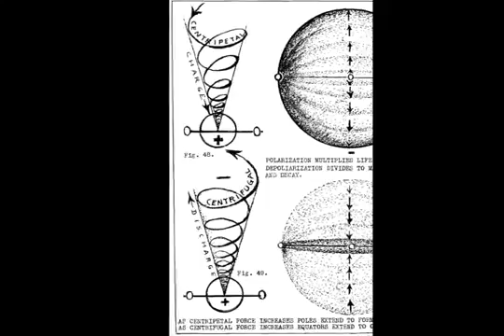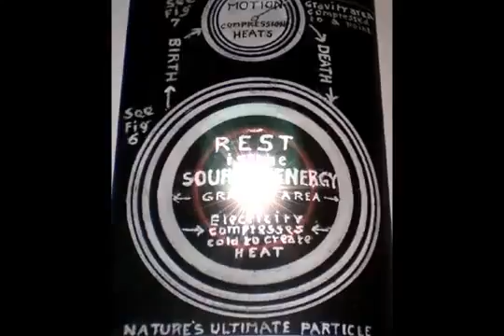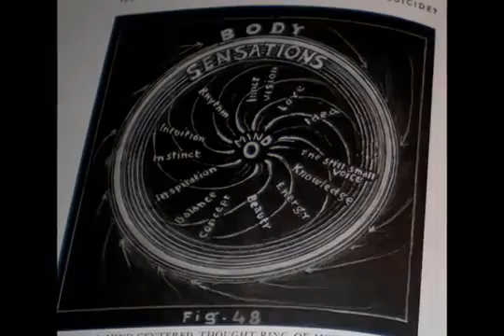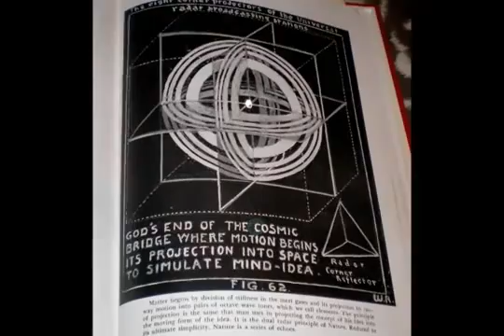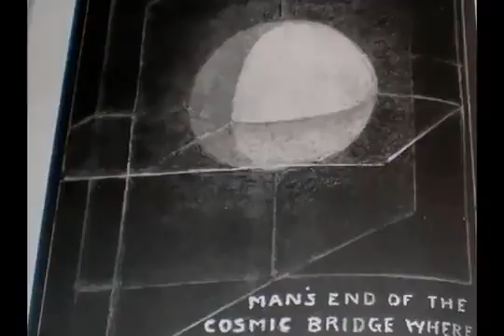Russellian Science: TEC - Unit 5 - The Creator's Electric Universe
The continuation of our series teaching Russellian Science.  These quotes read by Spirit Matter Man, come from the book "Atomic Suicide" co-authored by Walter & Lao Russell.

Produced by Matt Presti and Robert Otey